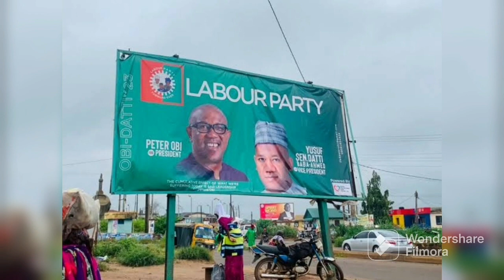BREAKING: AGAIN SOLUDO ANAMBRA DISMANTLES ALL OBI CAMPAIGN BILLBOARD BUT LABOUR P KICKS SAYS NO WAY